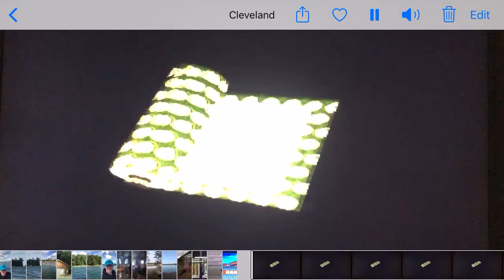Legend of the Mystical ninja starring goemon game review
Hi welcome to askthecheese gaming.
Today I’ll be taking a look at what is easily a top 15 game for the Nintendo 64 legend of the mystical ninja starring goemon.